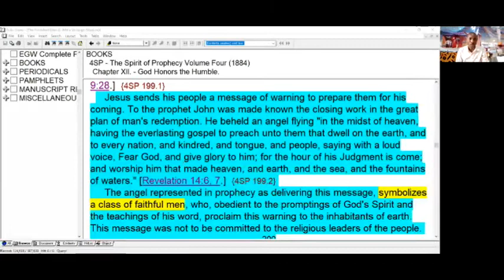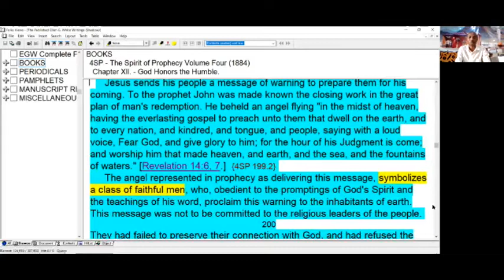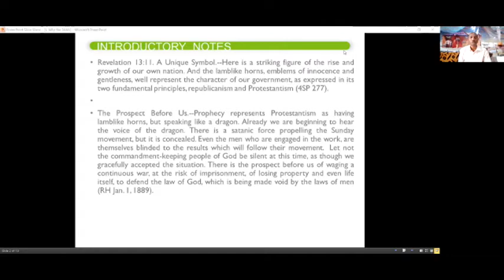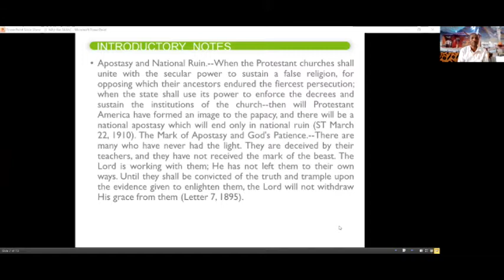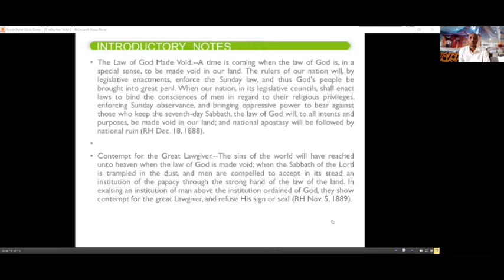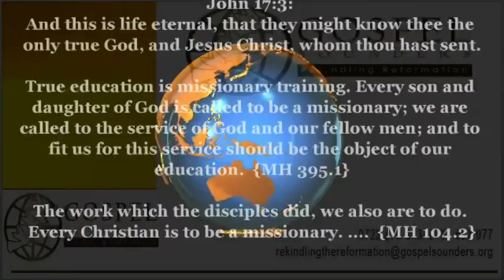1. Why the 3 Angels Messages - Sami Wilberforce